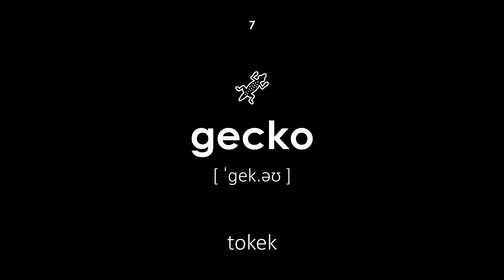Reptil dalam bahasa Inggris (Suara laki-laki, latar belakang hitam)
Reptil dalam bahasa Inggris. Semua kata memiliki transkripsi dan terjemahan dari bahasa Indonesia ke bahasa Inggris. Pelajaran ini akan berguna untuk anak-anak dan orang dewasa. Guru mengucapkan kata-kata dengan suara laki-laki.

Navigasi:

00:00 — Awal dari pelajaran
00:20 — ular
00:26 — ular piton
00:33 — kadal
00:39 — biawak
00:45 — bunglon
00:52 — penyu
00:59 — tokek
01:05 — iguana
01:11 — sudah
01:18 — triton
01:25 — ular boa
01:32 — pelari
01:39 — salamander
01:44 — buaya
01:50 — buaya
01:56 — caiman
02:02 — eublefar
02:09 — ekor yg dipotong
02:14 — agama
02:21 — skink
02:28 — Akhir dari pelajaran